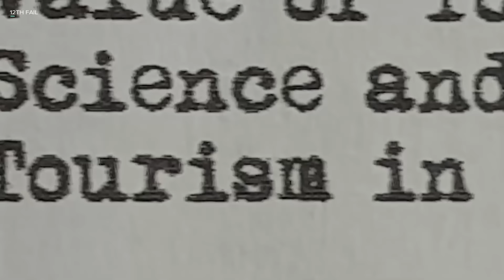The 13th Win | 12th Fail | Now Streaming | DisneyPlus Hotstar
Failed his 12th exam, restarted the 13th time and the rest is history 🙌🏼

12thFail now streaming.